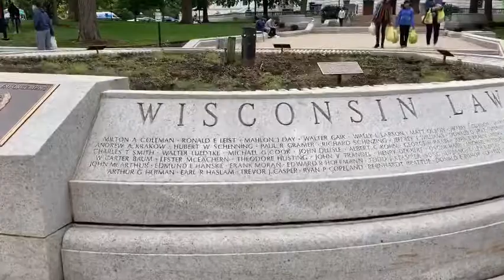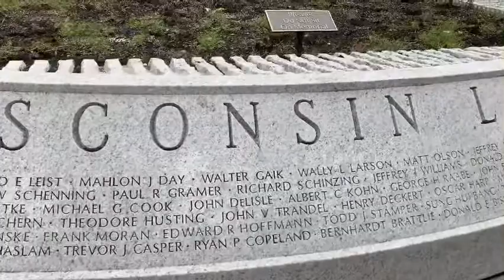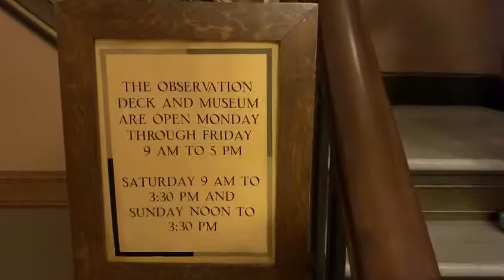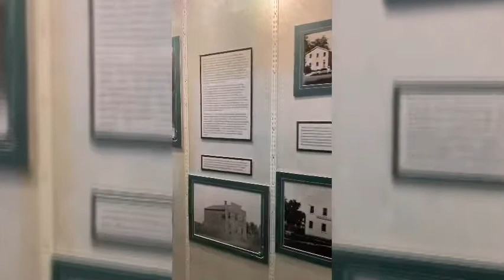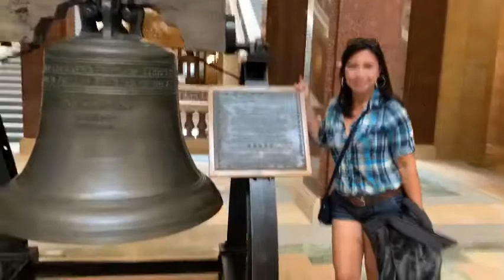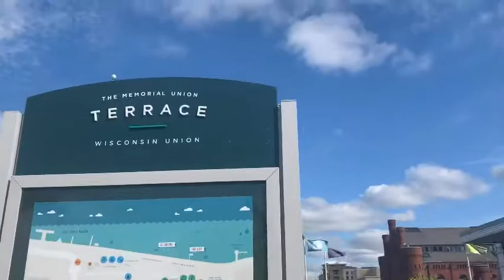Relationship Goals: RomRic: Me-You time in Madison, Wisconsin ❤️😍